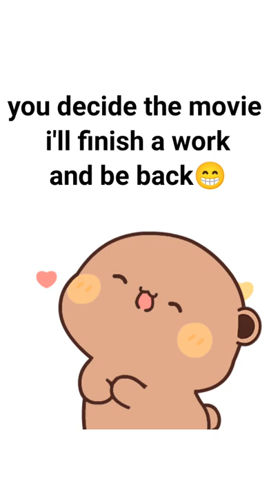Dudu and Bubu are the perfect couple ☺️|Peach Goma| Panda Bear @Deepu Badole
Dudu and Bubu are the perfect couple ☺️ |Peach Goma| |Bubu dudu| Panda Bear |Suber Brownie  @Deepu Badole